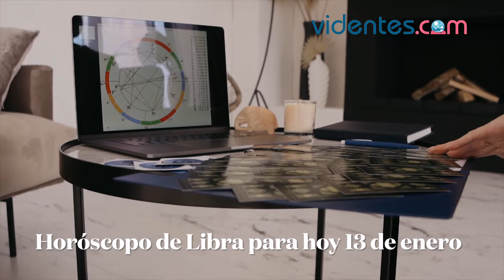HORÓSCOPO DIARIO 🔥🌞💫 LIBRA ♎️ JUEVES, 13 DE ENERO DE 2022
Horóscopo de hoy, jueves 13 de Enero de 2022. El horóscopo para hoy: descubre tu futuro gracias a mi horóscopo diario para ti.